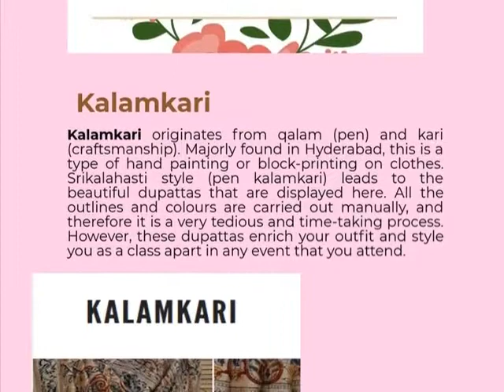Ajrakh print, Craft of Kutch, Kalamkari Fabric, India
We see a world where everyone can get equal services, despite their race, gender, religion or even class. We have been strategizing to bring forth the best prices for the people, while obtaining the best quality items from the artisans ethically and sustainably